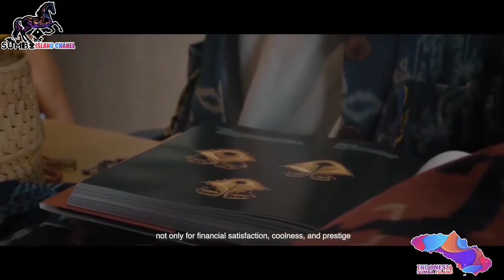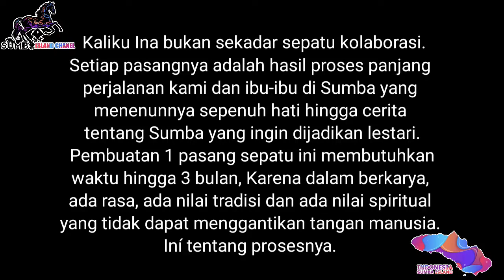BRODO IN COLLABORATION WITH YAYASAN DIAN SASTROWARDOYO (Peduli Sumba)